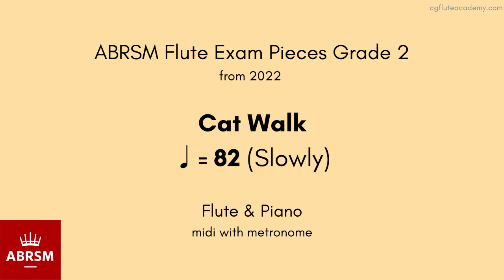ABRSM Flute Grade 2 from 2022, Cat Walk ♩ = 82 (Slowly) Flute & Piano midi with metronome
Musical Typing by Mr. Kwek Wai Jem